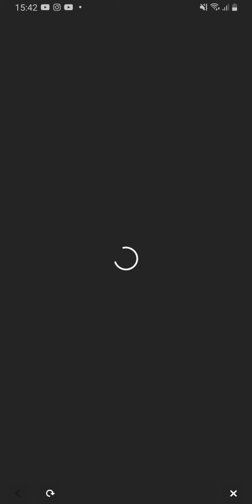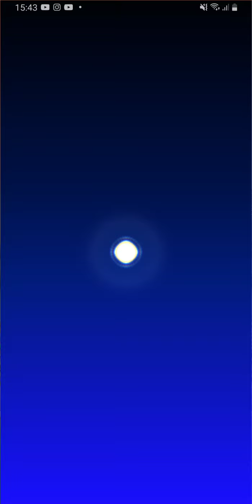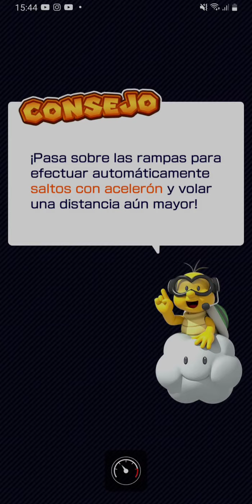TUBERÍA EQUIPO TOADETTE | Tirando los 10 tiros #51 😟 | MARIO KART TOUR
🌟 Para los que quieran ver directamente la tubería de 10 tiros aquí  👇🏽👇🏽 🌟

00:00 Introducción
07:24 Tirando Los 10 Tiros
12:49 Fin

- Te leo 👀